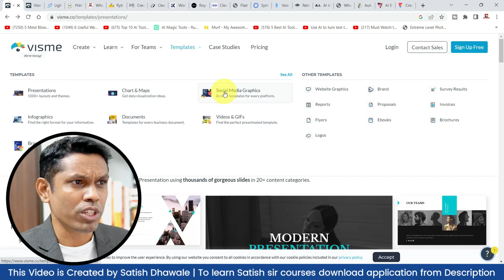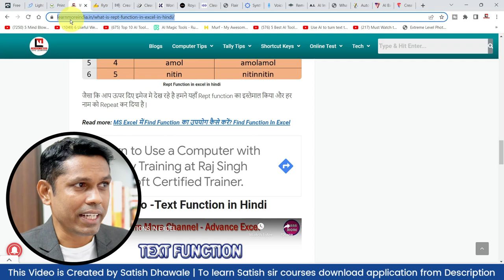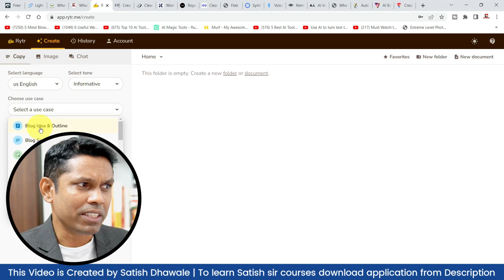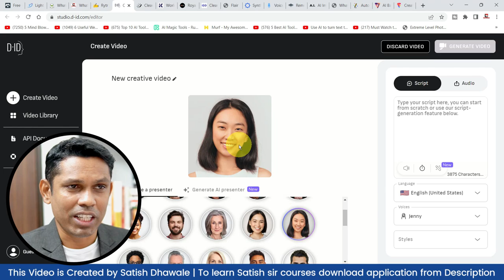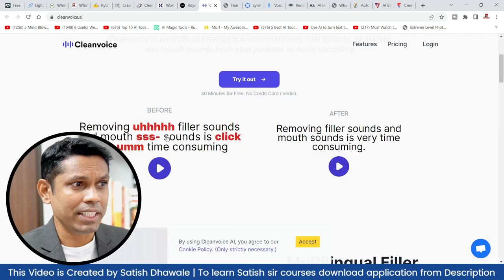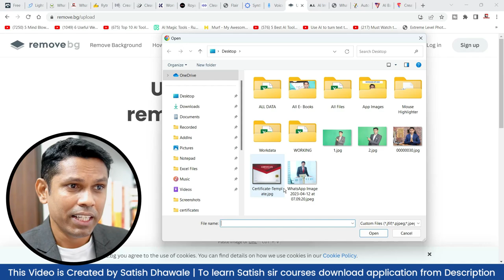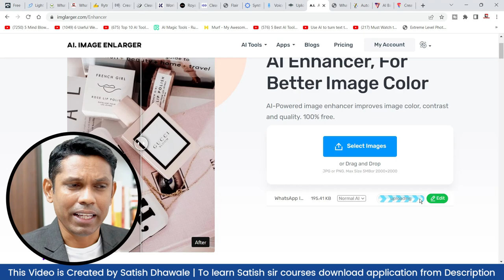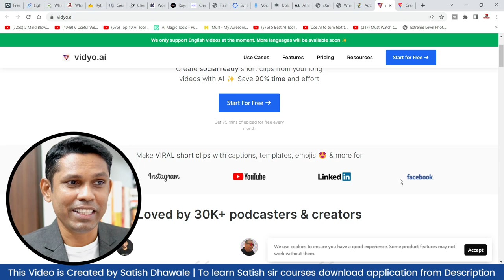17 Most Useful AI tools Better than CHATGPT😲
Recommend WPS Office-Best FREE alternative to Microsoft Office, Download for Win & Mac & Mobile.

17 Most Useful AI tools Better than CHATGPT😲

Ai is everywhere that's why i will share you the 17 best ai websites that will blow your mind.

Course Features :
✅ PDF Shortcuts
✅ Course Completion Certificate
✅ Instant Access

LAPTOP FOR VIDEO EDITING